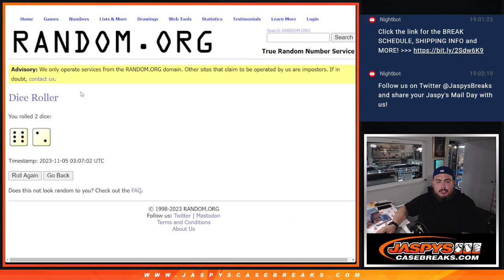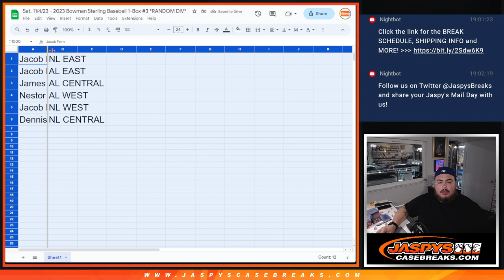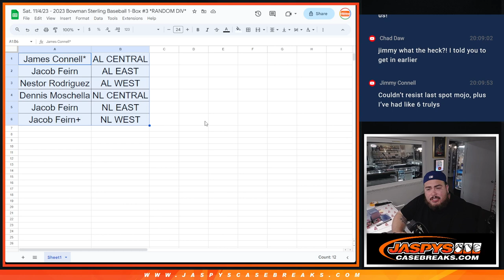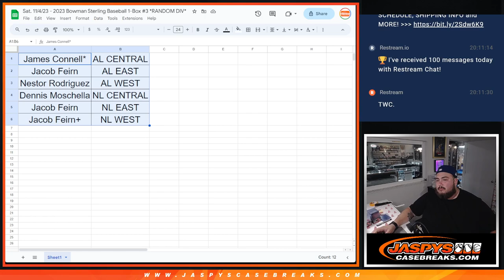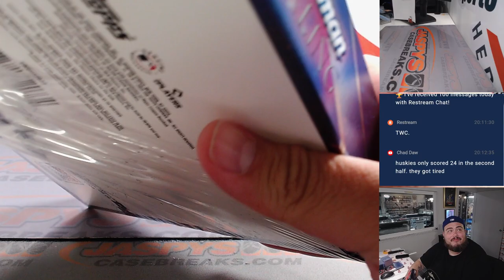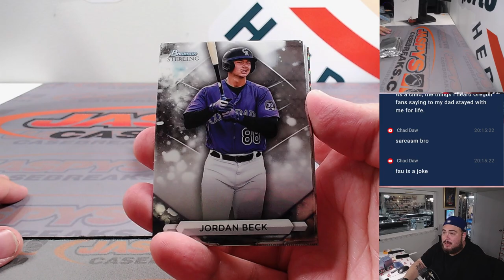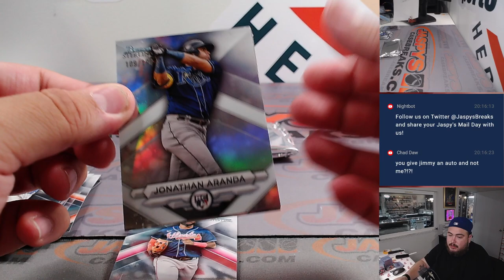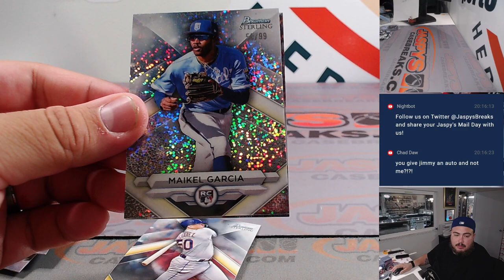2023 Sat. 11/4/23 - 2023 Bowman Sterling Baseball 1-Box #3 *RANDOM DIV*04 20 06 46